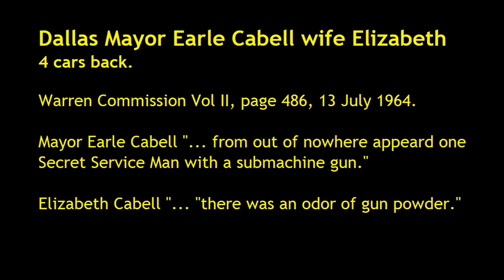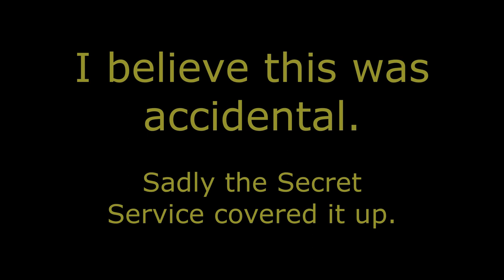JFK's Death the Real Story (in my opinion)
I believe it's obvious who actually shot the final bullet that killed John Fitzgerald Kennedy 22 November 1963. What do you think?